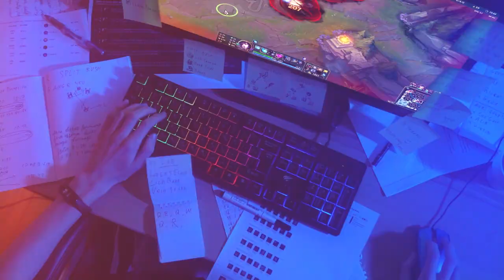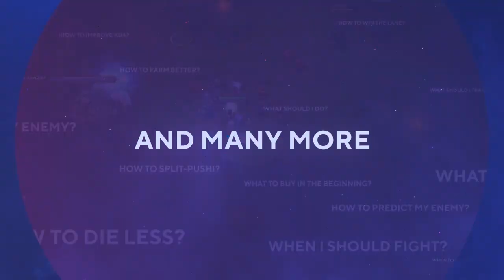Green Katarina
Hi, my name is Flyerbek. I am a Katarina main since s3